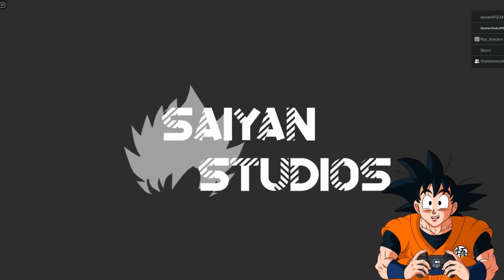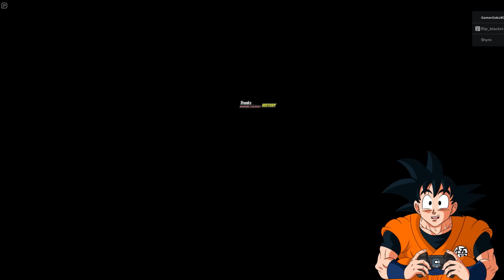Goku Plays Dragon Ball FINAL | BEST DRAGON BALL RPG!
Hey it's me, Goku! Me and Frieza decided to play the underrated Roblox game Dragon Ball Final Remastered!

Please follow the guide in this video on what to do after joining. Thanks! Here is your invite!

Feel free to add me on VRChat - GamerGoku9001

I go on VRChat a lot, and I'm super friendly, so come say hi! :)